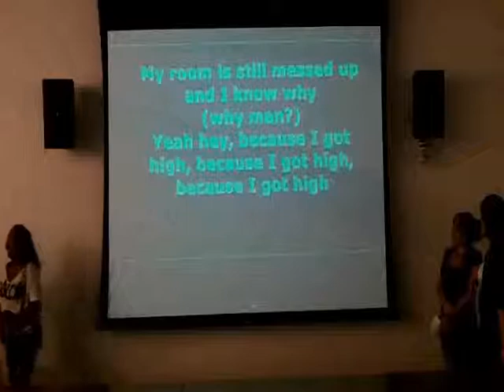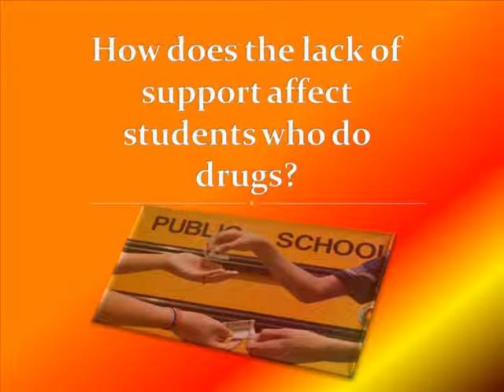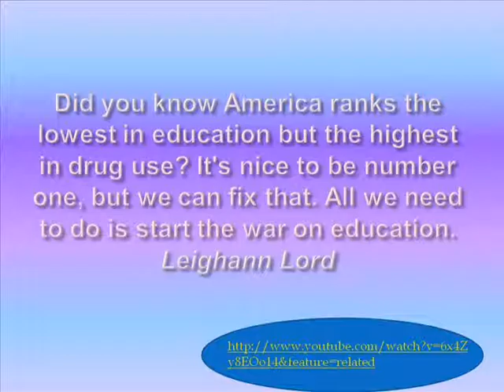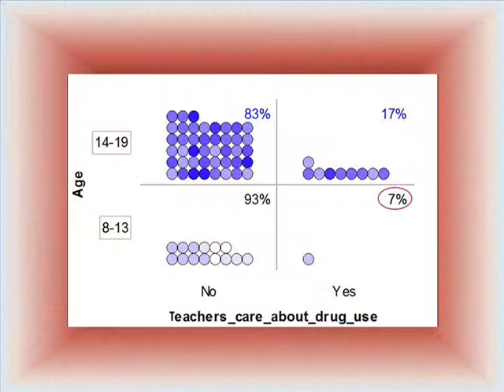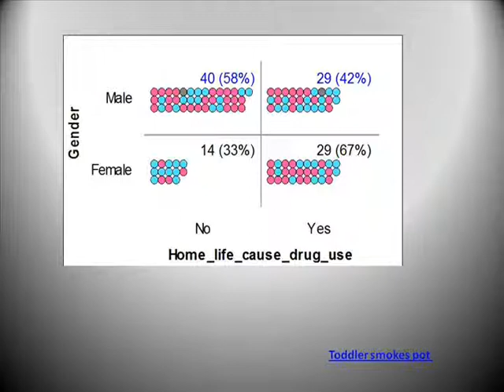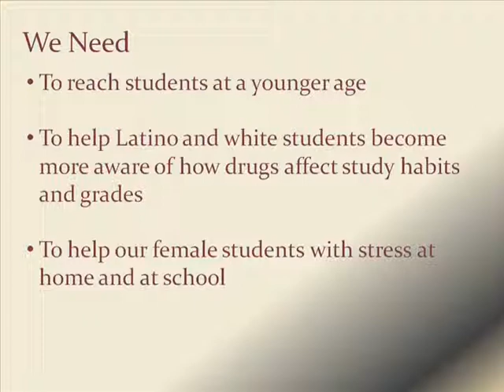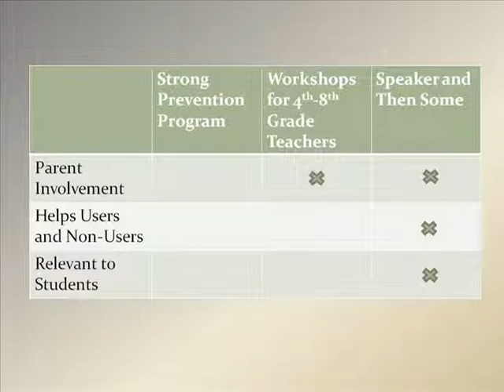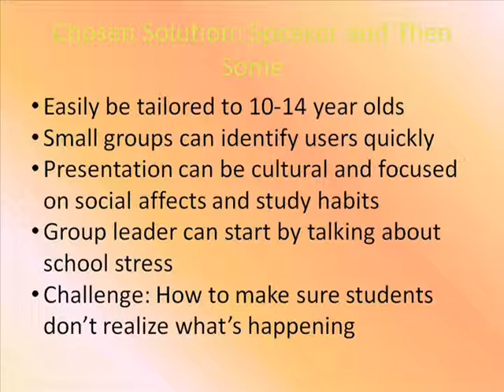ACE at LMC, Spring 2011, Drugs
Students from Los Medanos College's ACE program (my-ace.org) present on the research question, "How does the lack of support affect students who use drugs?"